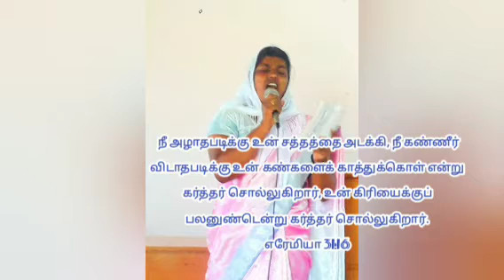February -2023 (Promise word)" உன் கிரியைக்கு பலன் உண்டு"God's Word by,Eva.Sis.Sujees Ananth. k.k.dt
daily prayer